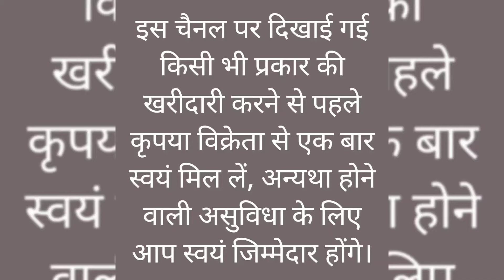Mukhi siraji Bukhara Fantail pouter frillback Pigeons for sale | Soldout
Mukhi siraji Bukhara Fantail pouter frillback Pigeons for sale

Name: Sohail pathan
Mob. Soldout
Location: Surat Gujrat